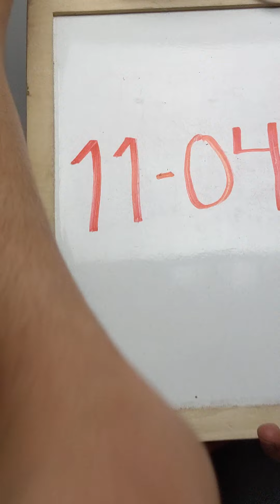High Waist Vests Hats Leotards 1104045-16 30 pcs 24 lbs Wholesale at Tiedemann Globe